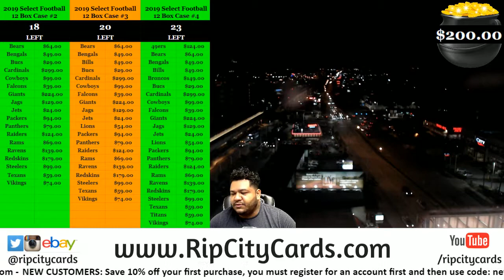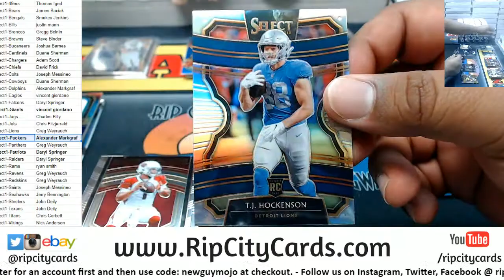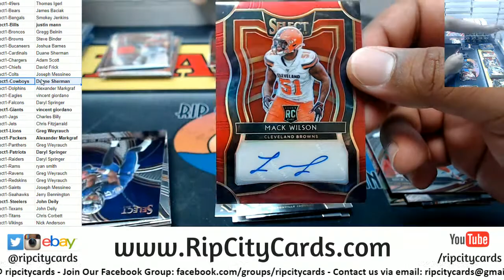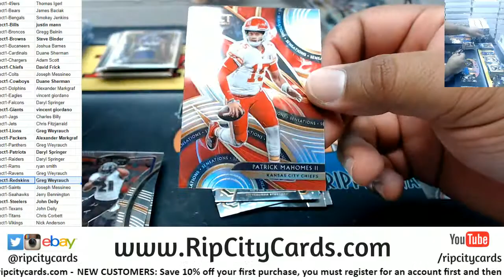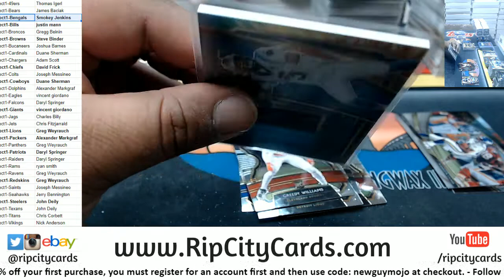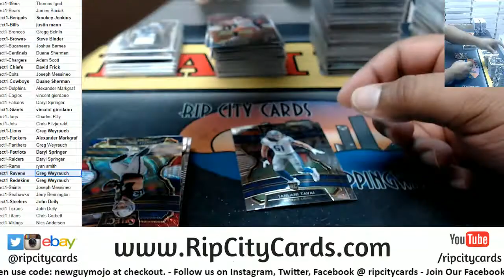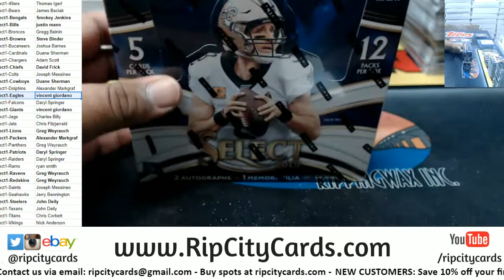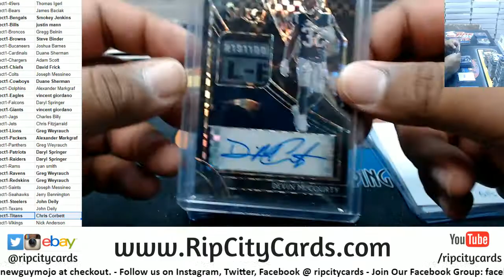2019 Select Football Full Case #1 RCC